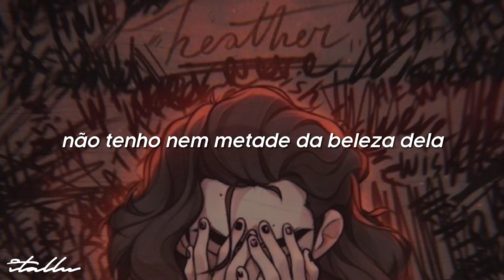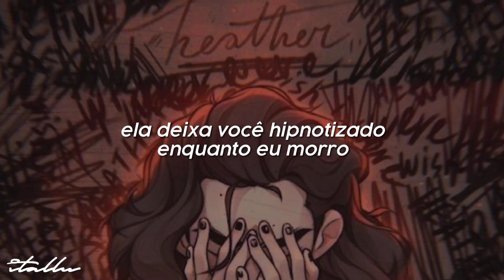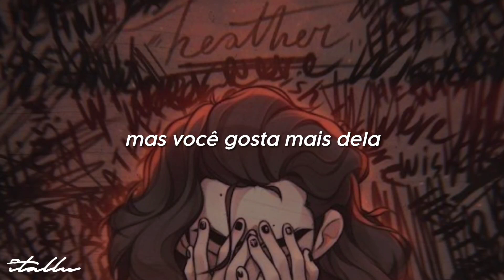ainda me lembro, 3 de dezembro, eu com seu suéter....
•| Este canal tem a intenção de promover. Se você é o artista e deseja que algo seja removido, entre em contato comigo.